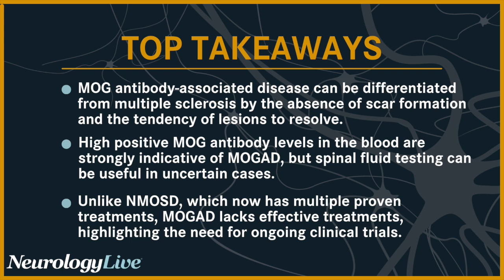Recognizing the Clinical Features of MOGAD for Diagnosis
Eoin P. Flanagan, MB, BCh, the professor of neurology at Mayo Clinic, talked about how MOG antibody-associated disease can be diagnosed through specific antibody tests, highlighting its distinct clinical and MRI features.